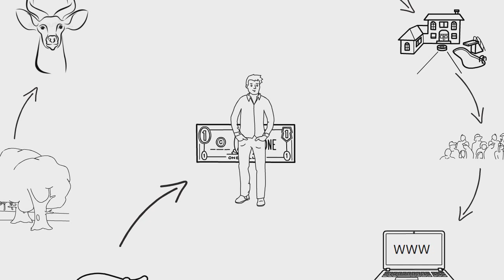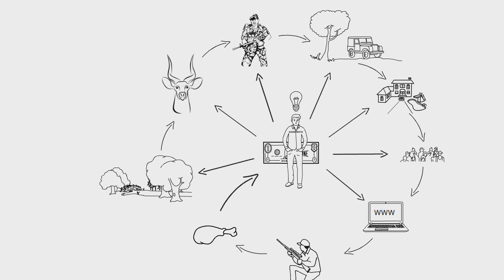Hoekom 'n GAP-Jaar by GameWays?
Baie mense vra “wat is ’n GAP-Jaar / Oorbrugging Jaar?” Kyk hierdie kort video waarin die konsep verduidelik word.  Vind ook uit waarom matrikulante wat ’n liefde het vir diere en die natuur, definitief na GameWays se jaar program moet kyk.  Hierdie sal een van die beste besluite wees van jou lewe indien jy belangstel in ’n natuur beroeps rigting.